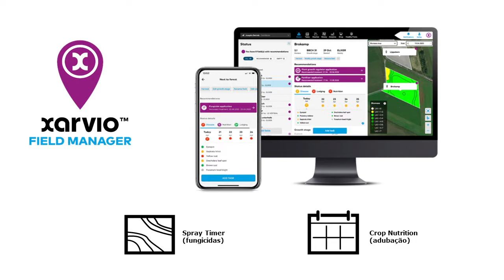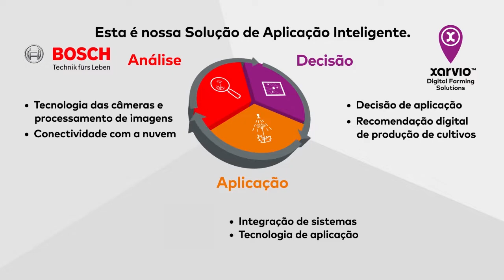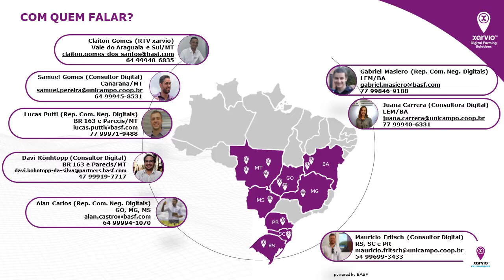Visando o futuro da agricultura, xarvio™ já programa novidades em aplicação, nutrição e controle...